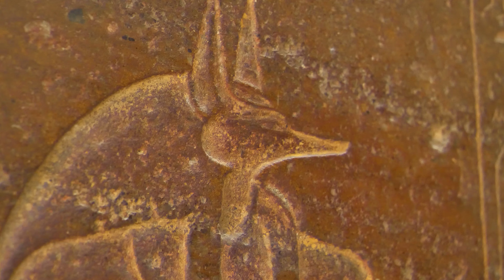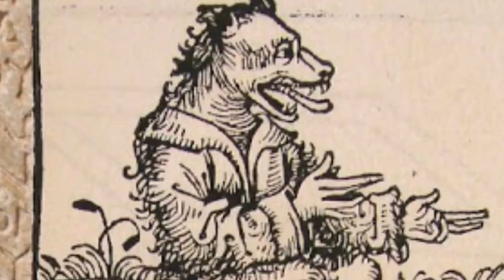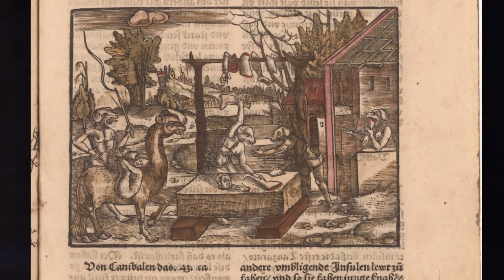Scientists Discovered Proof That THEY Still Exist...and Always Have!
Welcome to Strange News with your host, Max Huntley.  On this channel we find the strangest news stories from around the world and bring them to you in video format so you can just sit back and watch.   We post a couple videos each week so stop back to get Strange News more often.

In this video:
A team of experts have made a shocking discovery… you won't believe what it is! In this video, we explore the history of dogamn, a word that has been making the rounds on social media recently.

We all know dogamn is a word that's been around for a while, but did you know its story? In this video, we explore the history of this curious word and the fascinating story behind it. You'll never look at dogamn the same way again!